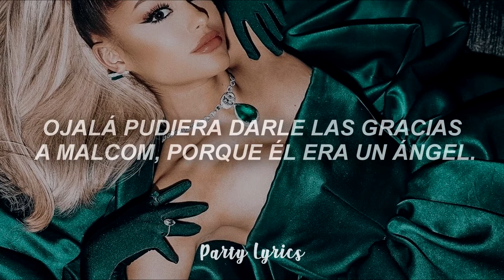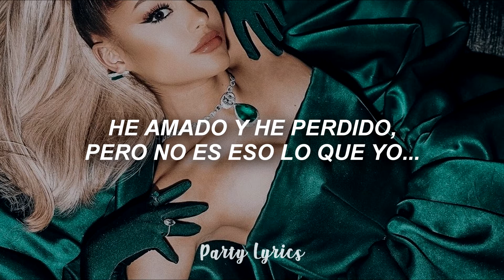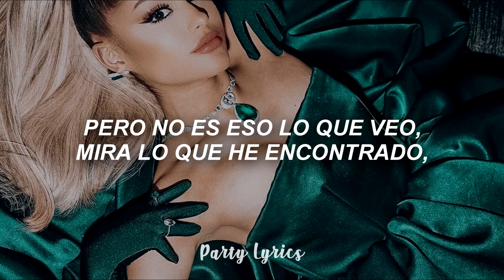Canción que no superarás💅❤️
Canción: Thank U Next - Ariana Grande